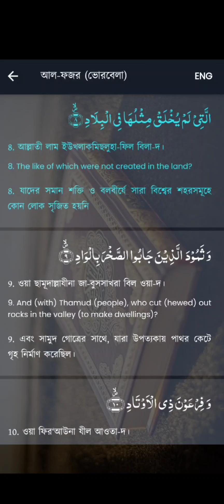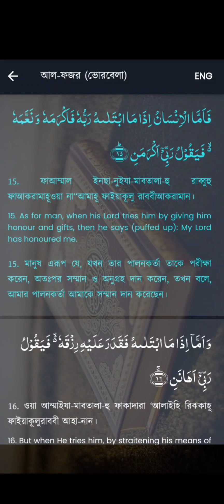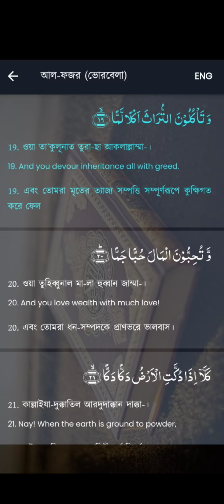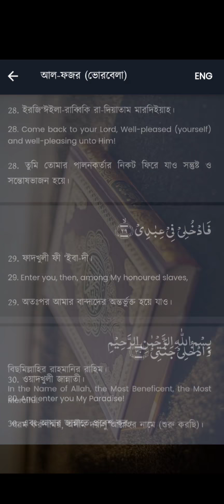Al Fajr (Surah) beautiful Quran recitation🥰🥰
নামাজের সময় সুচি  ও অনান্য ইসলামি কাজ এবং  সুন্দর কোরআন তেলাওয়াত ডাউনলোড করুন এই অ্যাপসটি।